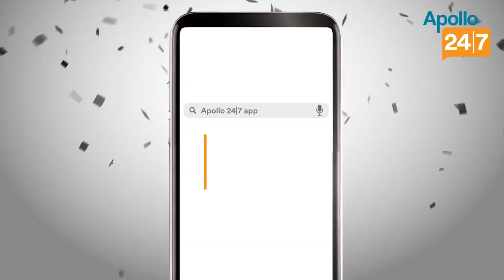IPL 2020: What prompted Yuvi to ‘thank’ Rahul Tewatia after Rajasthan’s epic run chase against KXIP?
Video Editor: Manojit Jana